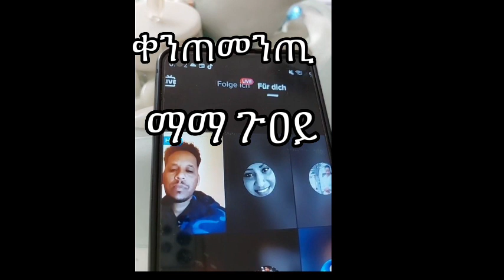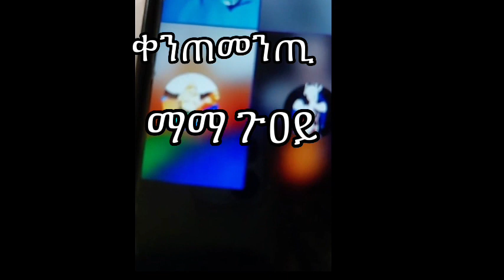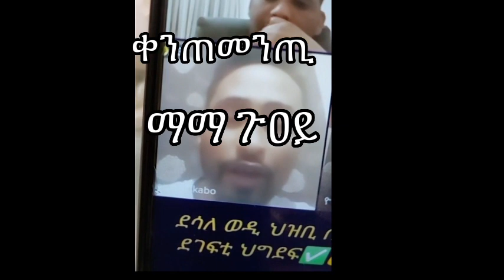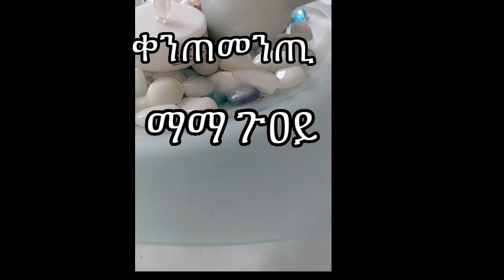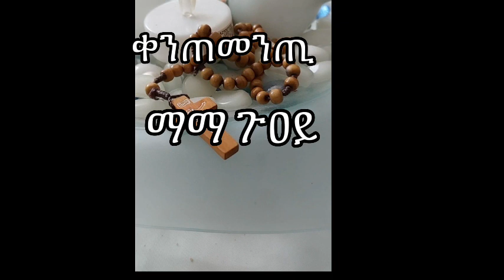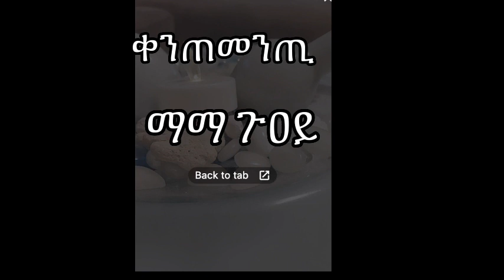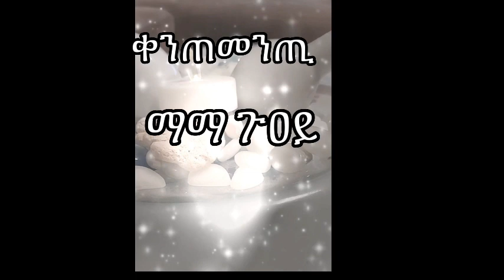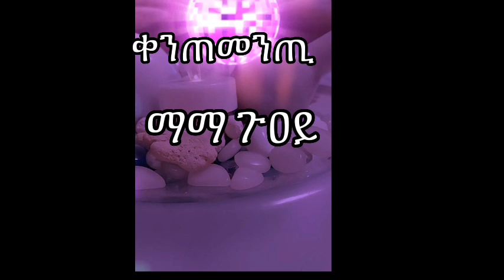1 - ማማ ጉዐይ ብዛዕባ ሄለን ከሰተ